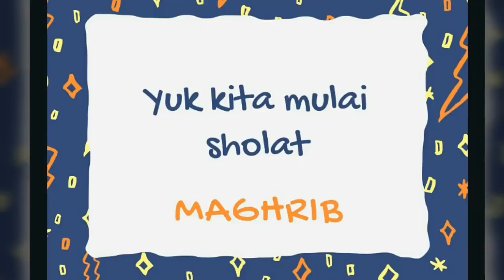Paijah sholat maghrib & Berdo'a bareng ayah, asyik banget loo paijah channel (sholat)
Assalaum'alaikum warohmatullahi wabarokatuh,

Yuk ayah , bunda & temen2 semua,
Kenalin agama sejak dini, ajak anak2 kita sholat, temani mereka tumbuh dengan akhlak yg baik...

Kalau tidak kita, siapa lagi yg ngebimbing mereka,..

Di golden periode mereka, tumbuh kembang otak anak sangat cepat, mudah menangkap dan mengingat...

Dari sini ajak mereka mengenal agama dg asyik, buat mereka nyaman...

Paijah channel chapter 3 :
Sholat & berdo'a

1. Sholat maghrib
2. Do'a untuk org tuan (ayah bunda).

Mohon maaf apabila dalam melafalkan ada yg blm sesuai, kami berniat ingin mengajak untuk mengenakkan nilai2 agama dr masa dini, kami akan membimbing mereka dg sungguh2 dlm berjalanya waktu.

Mohon beri masukan kami di kolom komentar..

Wasalamu'alaikum warohmatullahi wabarokatuh.